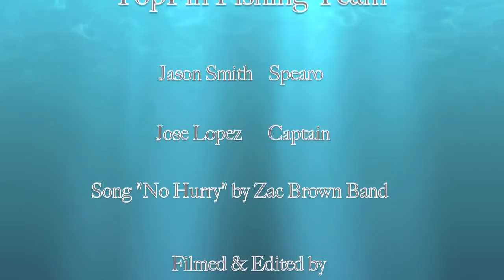Spearfishing Mutton Snapper with TopFin Fishing Team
Taking a quick break from fishing, found and speared a mutton snapper in less than 2 minutes while freediving in 50 feet of water in the Keys. May 2012 (Shot is @ 1:50 mark)
Song "No Hurry" by Zac Brown Band